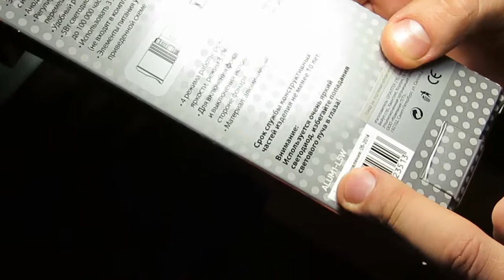Обзор фонаря с КРИИ (cree) диодом JAZZWAY Alum1-L5W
По случаю решил сделать кратенький обзор фонаря.
Описание:

Наименование Alum1-L5W
Материал Алюминий
Габариты, мм 156 x 47 x 47
Вес, г (без батареек) 237
Тип батареи 3 х AAA
Батареи в комплекте нет
Источник света 5 Вт Светодиод CREE
Тип упаковки Коробка-блистер
Транспортная упаковка 10
Высококачественный фонарь с износостойким корпусом
Корпус их алюминиевого сплава с анодированным покрытием
Светодиод CREE XP-G R4 (305 люмен)
Регулировка размера светового пятна с помощью перемещаемой линзы (ZOOM)
Фокусирующие линзы
Четыре режима работы
Влагозащищенный (класс защиты IPX7)